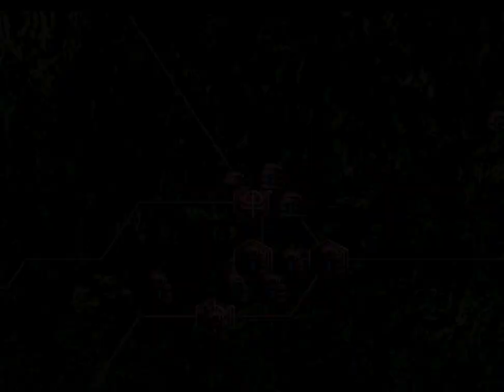▼ ギレンの野望 ジオン編 #38 地上一掃作戦発動 ジャブロー、キリンマンジャロ、マドラス基地を同時攻撃を実行 [ プレステ版ジオンの系譜 実況プレイ ]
ギレンの野望シリーズ全部やる！第二弾、プレイステーションのギレンの野望ジオンの系譜をジオン軍でプレイしていきます。
劣勢だった地球上でも作戦も、徐々に戦局が好転してきました。
残された拠点、ジャブロー、キリマンジャロ、マドラスを同時に攻撃し、地球上を制圧していきます。